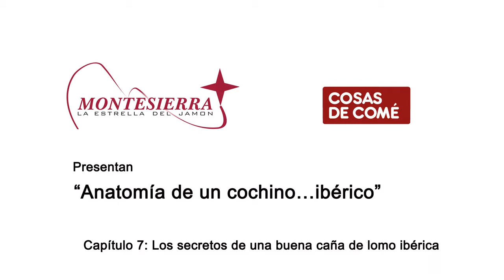La caña de lomo ibérica: ¿Qué es y cómo se corta?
Nuestro maestro cortador Bartolomé Piñero te enseña a cortar y presentar la caña de lomo ibérica Montesierra de la mano del experto Pepe Monforte de @Cosasdecome